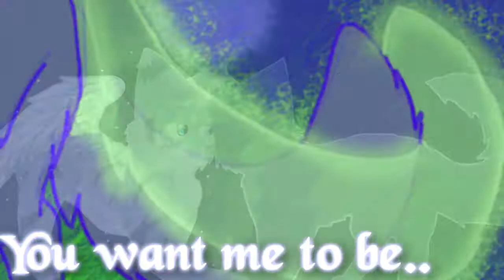I won't let go of.. everything.. you need me to be. (Silverstream x Graystripe)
Okay betches, I drew none of these pictures.. and... I dun own the song. SILVER X GRAY IS MY ULTIMATE FAVE COUPLE AFTER CROW X FEATHER. I love them and I died crying when Silverstream died. Dx (Feathertail too.) So yeah, I give you dis shit. o3o I KNOW IT SAYS THE LAST NIGHT "YOU'LL" SPEND ALONE BUT I CHANGED IT TO FIT THE COUPLES. First chorus is Silver''s POV, second is Gray's. My first warriors video so be nice biatch. xD